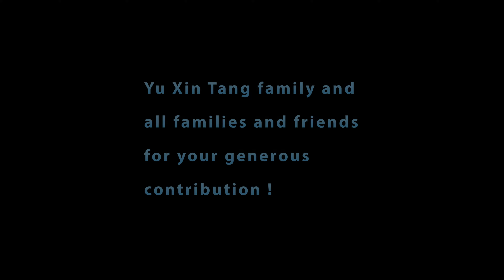Chinese Potluck Dinner and Pool Fun